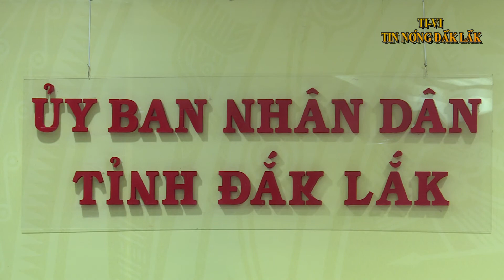Ban Chỉ đạo Quốc gia phòng chống dịch Covid 19 thăm khu cách ly tập trung ở Đắk Lắk